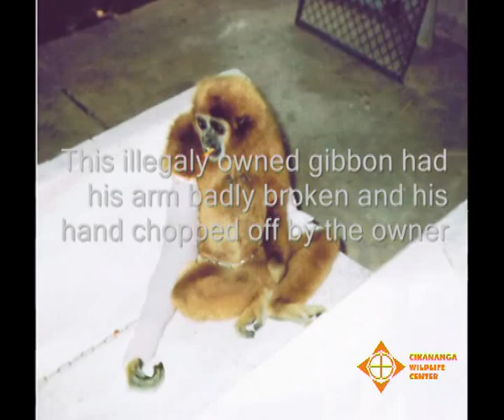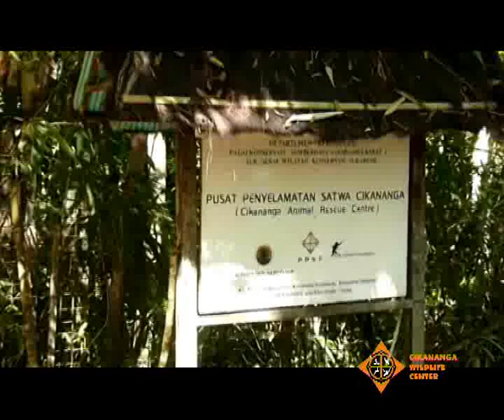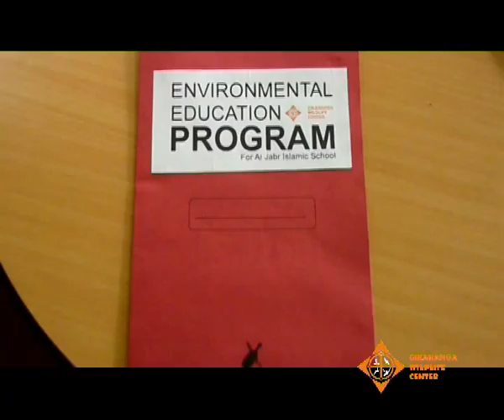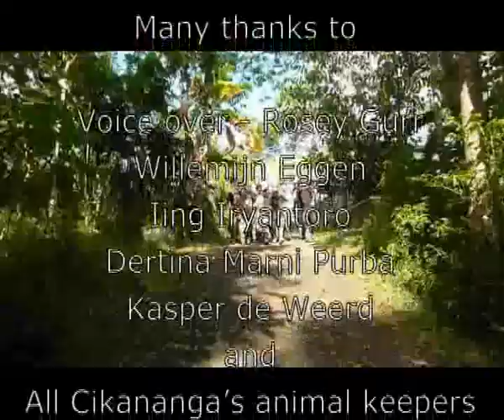Cikananga Wildlife Center - profile 2010